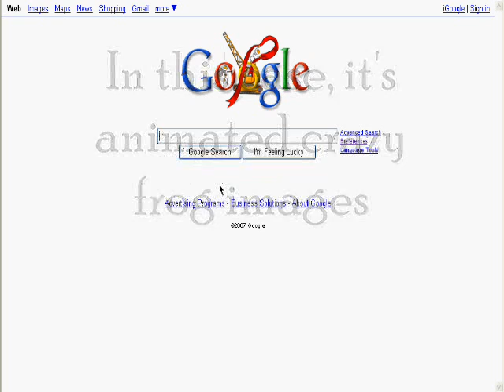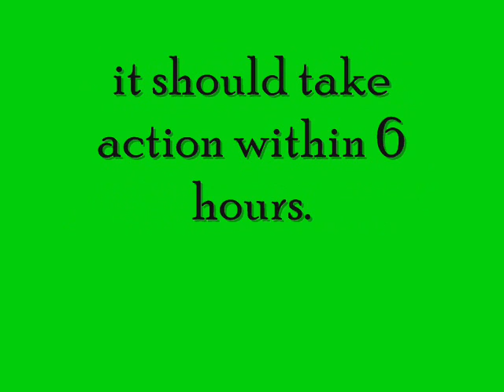How to Get A moving Channel Icon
Getting A moving channel icon.